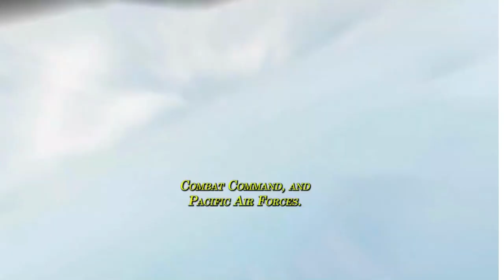Combine the strengths of the F35 and F22 Raptor fighter jets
Watch this new training video to learn how the F-35B Supercarrier takes off and lands vertically. The video uses real-time footage to show you the inner workings of this powerful aircraft, and provides tips on how to make the most of your time in the USAF.

The F-35B is a revolutionary military aircraft that performs Missions such as Air Superiority, Interdiction, Close Air Support, and Theater Air Sovereignty. If you're interested in learning more about this cutting-edge aircraft, be sure to check out this training video!
F-35B Lightning II Take Off and Vertical Landing aboard USS
When it comes to military aircraft, especially fighter planes like the F-35, the terms "vertical take-off" and "vertical landing" are frequently used. This may give the impression that vertical take-off and landing (VTOL) are synonymous, but they are not. When compared to traditional aero plane take-off and landing procedures, they are two distinct techniques with distinct advantages and disadvantages. The F-22 Raptor is known as the first 5th-generation fighter in the U.S. Air Force's arsenal. Its low-observable technology, advanced avionics, and powerful engines make it an unbeatable fighter for air supremacy.

The F-22 Raptor, a crucial element of the Strategic Strike Task Force, is developed to project air superiority fast and over long distances and destroy adversaries seeking to restrict access to the Air Force, Army, Navy, and Marine Corps. The F-22 is unmatched by any existing or planned fighter aircraft.
Flying test duration This aircraft was used for testing with live ammunition.
In 2001, the program obtained permission to begin production at a low rate. In 2004, the Air Force Tactical Test and Assessment Centre successfully completed its first operational and test evaluation. Based on the design's maturity and other parameters, the program was approved for full production in 2005. The principal air force groups flying the F-22 Raptor are Air Education and Training Command, Air Combat Command, and Pacific Air Forces. The aircraft's designation was briefly F/A-22 before being changed to F-22A in December 2005.

The F-35 can take off and land vertically.
The F-35 is a versatile fighter jet with air superiority capabilities. Vertical take-off and landing, or VTOL, is one of these uses. The F-35 has two engines: one for vertical take-off using torque vectoring and one for horizontal flight using jet propulsion. When the aircraft is in operation, the pilot points the engine nozzle down at roughly 20 degrees, sending hot gases downward to produce lift and continue forward motion. The wings of the F-35 have a supplementary function during VTOL by diverting some of the hot gases upwards, assisting in the creation of greater lift while still giving some directional control. Pilots will spin the aircraft from a tail stand posture up to upright to take off vertically. Once upright and at a low speed, the F-35 will execute the cobra maneuver, in which it points its nose towards the ground and soars straight up into the sky.
The enormous force required to get into the air is something that most people are unaware of. I've been in circumstances when we had to cancel a flight due to severe weather, but when we did take off, all you could feel was this enormous force pressing on your body as you struggled to lift off. After that, though, it's simply like every other flight. You must control your plane so that it does not crash into any structures or people below. That may seem simple enough, but picture having to do that while staring out at nothing but ground level and being unable to see much else owing to turbulence and rain from the high clouds overhead. It is not simple.